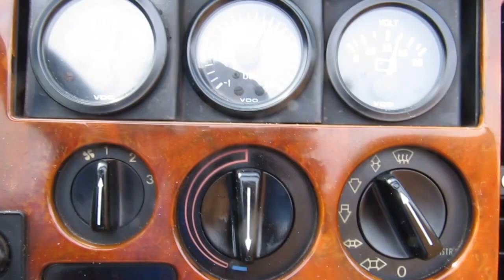saab dyny dyny